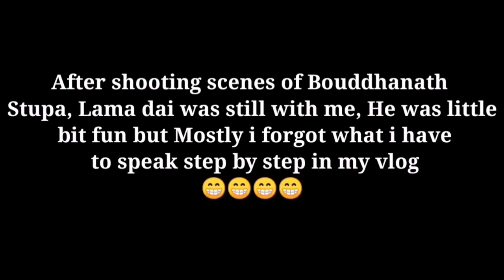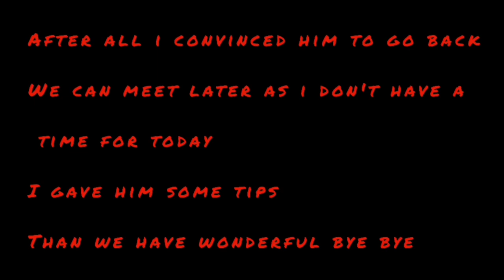Bouddhanath Stupa Vlog ||Shopping at S-Matching Center